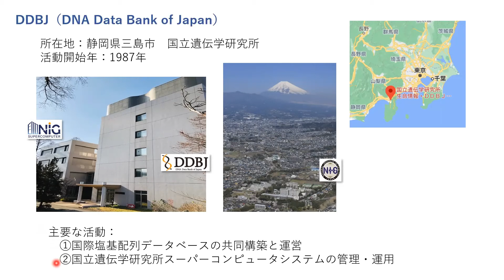IIBMP2020 セッション1-1 飯塚朋代（NIG）「DDBJと公共リポジトリ」(1)DDBJの紹介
講師：飯塚 朋代（国立遺伝学研究所 DDBJ センター）
2020年日本バイオインフォマティクス学会年会
第9回 生命医薬情報学連合大会
2020年9月1日-3日 オンライン開催
データサイエンティスト養成セッション：初級者向けバイオインフォマティクス